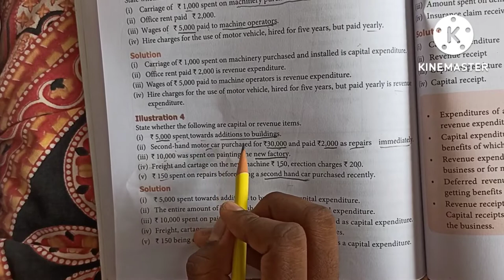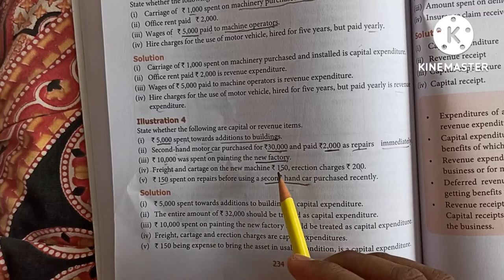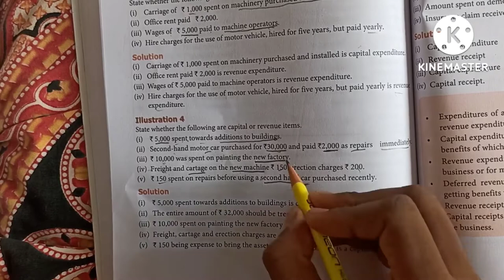11th standard Accountancy Unit-11 "Illustration 4"